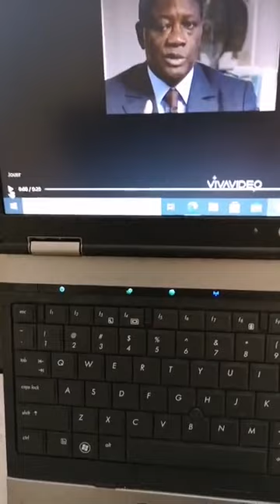IL T'EN SERA FAIT SELON